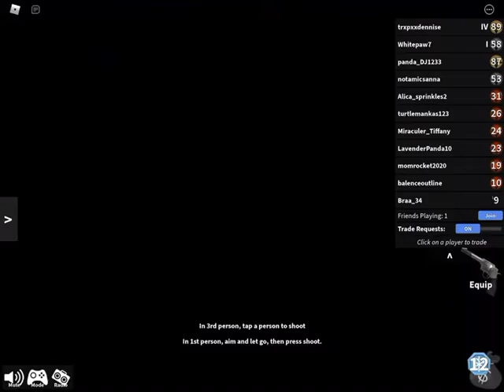I finally rage quit murder mystery 2!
I didn’t actually btw— O.o